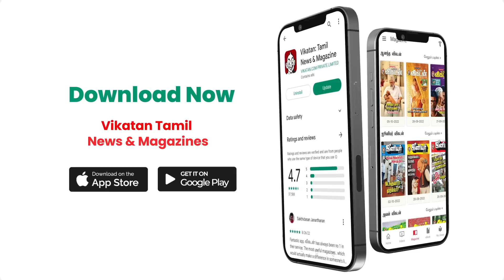"Sunscreen-ஏ Use பண்ணமாட்டேன்.. ஏன்னா?" - Dr Sharmika Reveals | Skin & Hair Care Routine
Here in this video Siddha Dr.Sharmika shares her skin & hair care routine with us. she also reveals the reason why she doesn't use sunscreen. watch this video & leave your comments below!

Credits:
Host: Harsha | Camera: praveen & Kannan | Edit: Sai Kumar | Producer: Anbarasi | Executive Producer: Priyanka